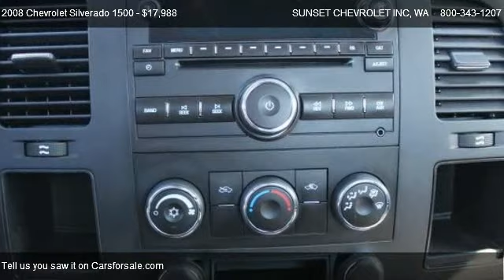2008 Chevrolet Silverado 1500 1500 Work Truck - for sale in We Are Trucks, WA 98390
910 TRAFFIC AVE

Come test dirve this 2008 Chevrolet Silverado 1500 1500 Work Truck for sale in We Are Trucks, WA.

Good thing theres not a LAW against having THE BIGGEST SELECTION in the NW! We are SUNSET CHEVROLET and &#34;WE ARE TRUCKS&#34; as proven with this 2008 SILVERADO with CUSTOM BLACK and CHROME wheels, LOW PRO tires, Less than 42k, FACTORY WARRANTY included free along with SUNSET CHEVROLETS 3k/3month LIMITED POWERTRAIN WARRANTY as well! Call Sunset CHEVROLET today and BRING your TRADE~ WE PAY MORE!! WE ARE TRUCKS  *** Sunset Chevrolet performs a 40 point inspection on all pre-owed vehicles and ALL ACCESSORIES are included in the price, UNLIKE SOME OF OUR INDEPENDENT COMPETITION.  We will show you the inspection! ***Pricing of this vehicle ad supersedes all prior advertised pricing whether internet, print, radio or TV ads and will itself become null and void by any ad that is written after this date. Any concerns as to this policy should be directed to: Sunset Chevrolet Inc. Attn: Sales manager, 910 Traffic Avenue, Sumner, WA 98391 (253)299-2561

Air bags frontal driver and right-front passenge,Lighting interior with dome and reading lights i,Coat hooks rear driver and passenger side,Brakes 4-wheel antilock front disc/rear drum,Daytime Running Lamps with automatic exterior lam,Driver Air Bag,Passenger Air Bag,ABS,Front Disc/Rear Drum Brakes,Rear Wheel Drive,Gasoline Fuel,Daytime Running Lights,Power Steering,Adjustable Steering Wheel,Intermittent Wipers,A/T,Power Outlet,Automatic Headlights,Passenger Vanity Mirror,Reading Lights,Transmission Overdrive Switch,Tire Pressure Monitor,Passenger Air Bag Sensor,LU3 - ENGINE VORTEC 4.3L V6 MFI,Suspension Package Solid Smooth Ride includes 35,GVWR 6400 lbs. (2903 kg) (Standard on C*10703 C*,Battery heavy-duty 600 cold-cranking amps mainte,Alternator 145 amps,Frame hydroformed,Pickup Box Fleetside,Suspension front independent coil over shock,Suspension rear 2-stage multi-leaf springs semi-,Steering power rack-and-pinion,Exhaust aluminized stainless-steel muffler and ta,Wheel 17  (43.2 cm) steel spare (spare wheel,Tire carrier outside spare winch-type mounted un,Bumper front Black (Includes Black bumper end cap,Bumper rear chrome step-style with pad,Air dam Black,Grille Black surround,Headlamps dual halogen composite with automatic e,Lamps dual cargo area lamps,Mirrors outside manual Black manual-folding,Glass Solar-Ray light-tinted all windows,Wipers front intermittent wet-arm with pulse wash,Door handles Black,Audio system feature 4-speaker system (Requires R,Floor covering Black rubberized-vinyl,Steering column Tilt-Wheel adjustable with brake,Steering wheel includes theft-deterrent locking f,Instrumentation analog with speedometer odometer,Driver Information Center with odometer trip odom,Warning tones headlamp on key-in-ignition drive,Cup holders front (Also includes rear cupholders,Power outlets 2 auxiliary instrument panel-mounte,Mirror inside rearview manual day/night,Visors driver and front passenger sliding with,Assist handle front passenger (Also includes rear,Bed Liner,Premium Wheels,Split Bench Seat,Steering Wheel Audio Controls,OnStar System,AM/FM Radio